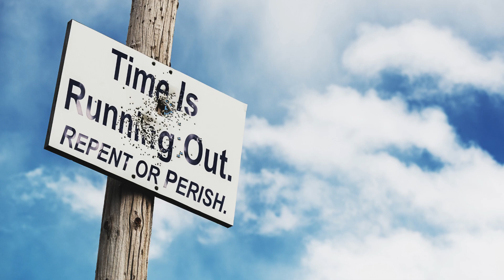April 11, 2023-Watchman News-1 Peter 2:24- China ready to fight, IMF launches Global CBDC and More!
Watch Watchman News Video (April 11th) Here -

1 Peter 2:24 (New King James Version)
who Himself bore our sins in His own body on the tree, that we, having died to sins, might live for righteousness—by whose stripes you were healed.

Trevis Dampier
4111-e Rose Lake Rd #696

10 Tevet (479 BC) – Esther appears before Achashverosh (Xerxes) for the first time and is chosen by him to be the queen.

9 And the great dragon was cast down, the old serpent, he that is called the Devil and Satan, the deceiver of the whole world; he was cast down to the earth